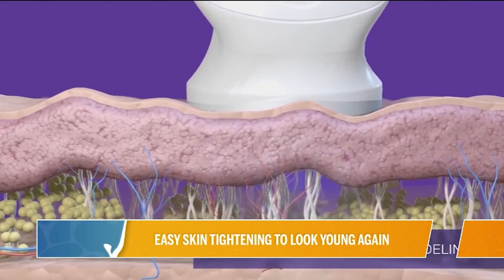Look younger with skin tightening treatments from Laser Loft | River City Live